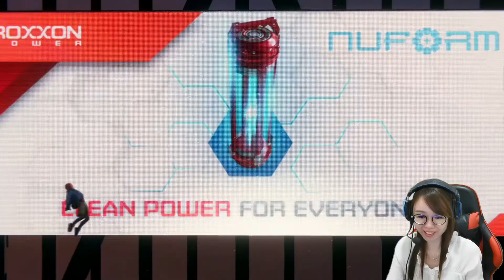RHINO BOSS FIGHT!! EPIC FAIL with my skills!!😂| Spider-Man Miles Morales Let's Play - Part 1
FINALLY the long awaiting Spiderman series game: Marvel's Spider-Man Miles Morales is here!! BE YOURSELF!! Miles assisted Peter to capture Rhino on the run. I did it to beat that RHINO Boss fight ! My 1st boss fight from Spider-man miles morales. I'm so bad with the moves. Keep forgetting the buttons for which moves. Gonna play more of this to familiarize with the moves.

Difficulty mode: AMAZING

This is the video of me playing Spider-Man Miles Morales Lets Play/Blind Playthrough - Part 1/Episode 1 with a facecam reaction. ^_^

⭐MY 1st PATRON⭐
-Antoin Milam

📣 PS: This is a friendly and positive channel. SPAM comments will not be entertain, and those will be REMOVE!! 📣

Marvel's Spider-Man: Miles Morales is an upcoming action-adventure game developed by Insomniac Games and published by Sony Interactive Entertainment for the PlayStation 4 and PlayStation 5. Based on the Marvel Comics superhero Miles Morales, it will be the second game in the Marvel's Spider-Man series, following Marvel's Spider-Man (2018). More than a year after the "Devil's Breath Crisis" and the Maggia's gang war, Miles Morales (Nadji Jeter) is now being mentored by Peter Parker (Yuri Lowenthal) and plans to help keep New York safe while honoring the memory of his late father Jefferson Davis (Russell Richardson). After they stop Rhino (Fred Tatasciore) from escaping a prison convoy and leave him in the Roxxon Energy Corporation's custody, Peter entrusts Miles with protecting New York City for him while he helps his girlfriend Mary Jane Watson with her news coverage on Symkaria.